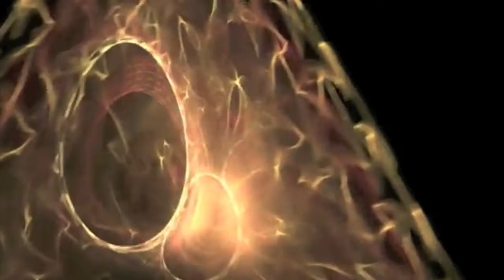1977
Do You Remember Psychedelic  Volkswagen Busses?
The Lava Lamp? Water Buffalo Sandals?
Body Painting? Bell BottomTrousers? Nehru Jackets?
Underground Radio/ Light Shows?
It's 30+ (almost 40!) years later and . . .Here we go again!
Chill out,lay back and groove with it-